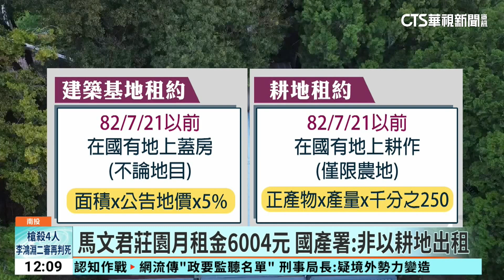馬文君莊園月租金6004元 國產署：非以耕地出租｜華視新聞 20231207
國民黨立委馬文君在國有農地上蓋房舍，被南投縣政府查出沒有建照，埔里鎮公所說，如果確定是違建，就會由縣府開立違建通知書，房舍所有權人收到後，有30天的時間，可以申請補件，如果沒有補件，就會排定拆除，目前已經啟動程序，不過外界也好奇，為什麼這塊700坪大的國有農地，一個月租金只要6千零4元？國有財產署解釋：這塊地是根據82721條款，以「建築基地」來出租，並非耕地，因此租金算法，就是公告地價的5%，如果是耕地租約，則是以正產物的單價和產量來計算，兩者租金，並不相同。